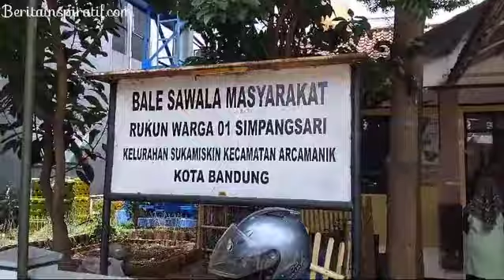Pj Wali Kota Bandung A. Koswara Kunjungi Kelurahan Sukamiskin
Pj Wali Kota Bandung, A. Koswara, melakukan kunjungan ke Kelurahan dalam rangka peninjauan dan memastikan pengolahan sampah di TPS Terpadu RW 01 Kelurahan Sukamiskin berlangsung Minggu, 13 Oktober 2024.

Selain mengunjungi kelurahan Sukamiskin, Pj Wali Kota Bandung A. Koswara juga melakukan peninjauan Pengelolaan Sampah di  Kelurahan Antapani Tengah dan Kelurahan Sekeloa.

Usai melakukan kunjungan ke lokasi TPST Simpel, rombongan PJ Wali Kota Bandung diarahkan menuju Balai RW 01 Kelurahan Sukamiskin untuk melakukan diskusi.